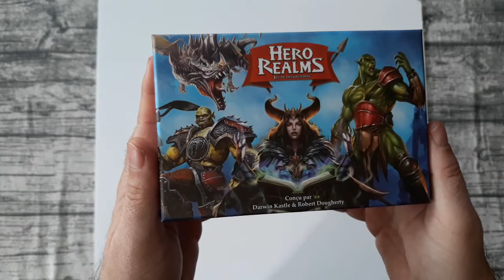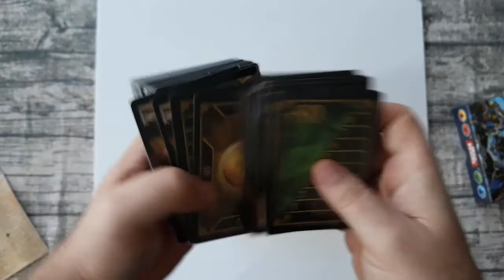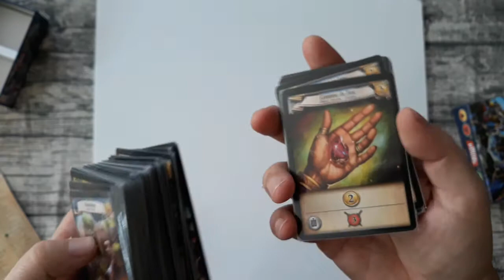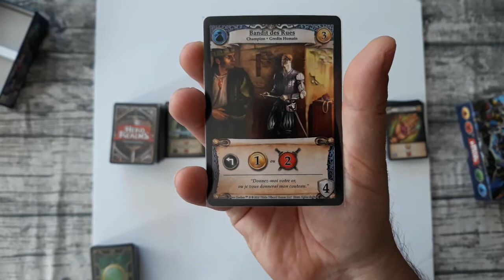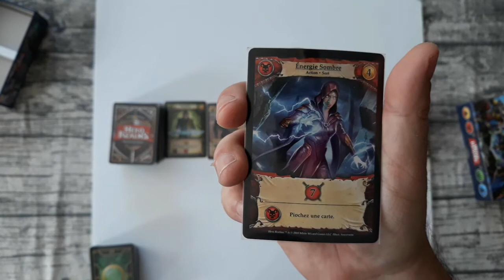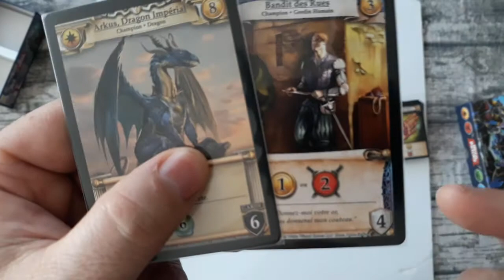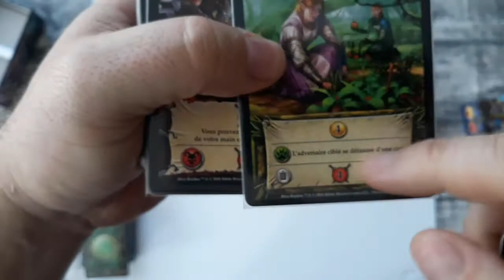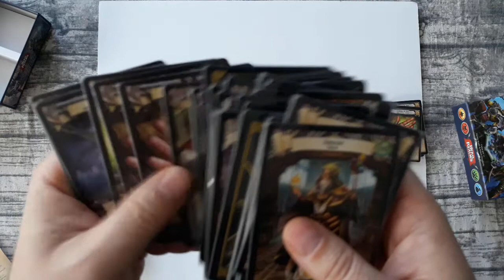Présentation Hero Realms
Présentation rapide de Hero Realms un jeu de deck building pour 2 à 4 joueurs, à partir de 12 ans. 144 cartes pour des parties toujours intéressantes, ou la quantité de cartes disponibles permet de renouveler le plaisir de construire un deck en fonction du marché. Les extensions déjà disponibles permettent de plus de faire évoluer ce jeu vers quelques choses d'encore plus ludique et complet au fil de son expansion.